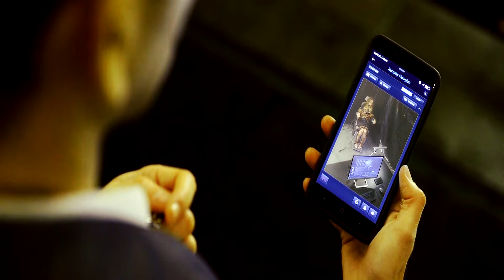Bad Samaritan--Shot in the dark